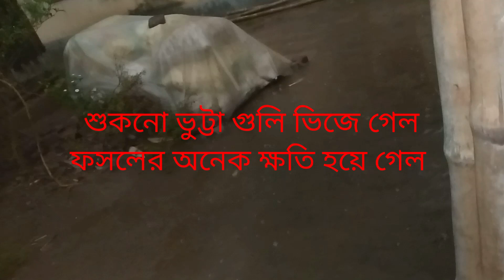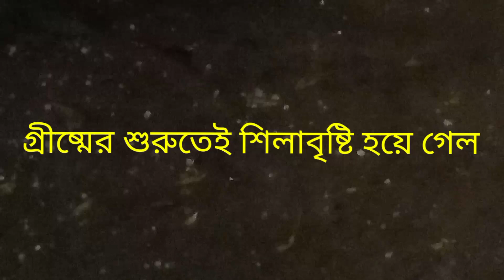আজকের বৃষ্টি, অনেক দিন পরে আজ বজ্র বিদ্যুৎসহ শিলাবৃষ্টি, Please subscribe to my channel